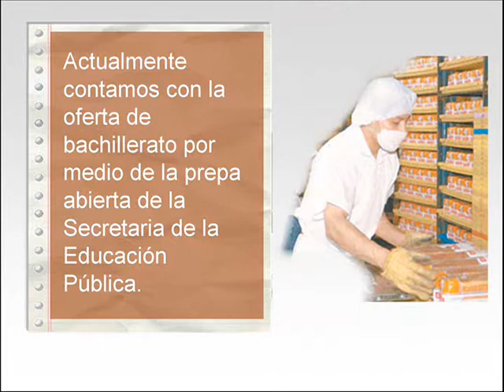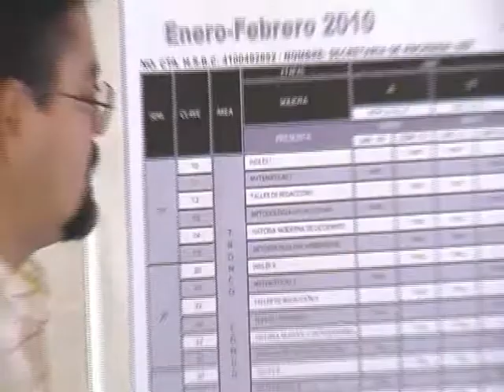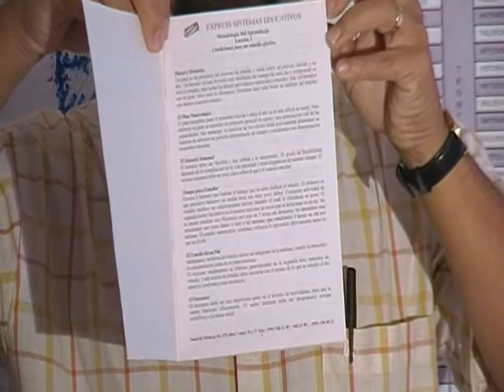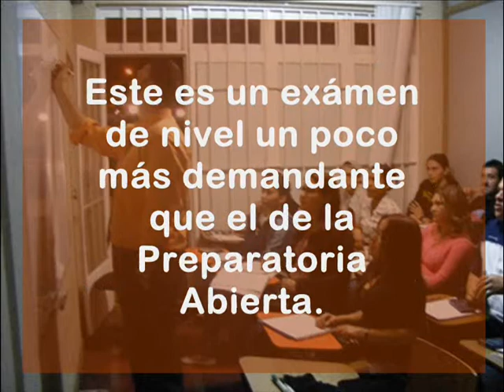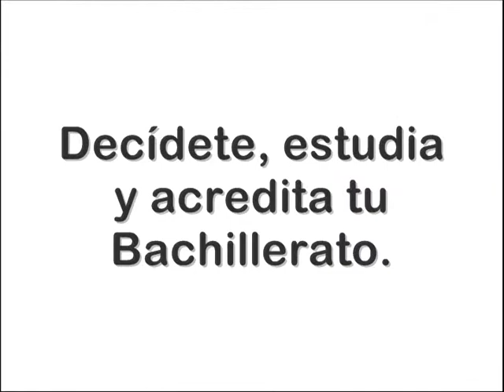Opciones de bachillerato en Bimbo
Ciberschool